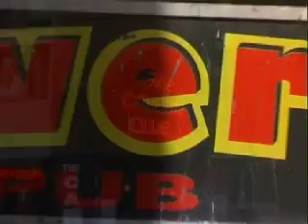Insanity Wave - The Cavern Club Trip (Part 6)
Part 6 (of 6) of the Insanity Wave live at The Cavern Club. International Pop Overthrow Festival 2006 in Liverpool (Uk).
All songs performed by INSANITY WAVE.
Songs: 1.- "Roller Coaster Ride" from album "The Minor league" 2.- "Tonight" from album "The Minor Leagu" 3.- "Tonight - Live!".